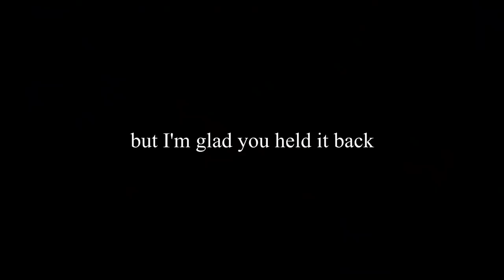kneel before the Power of Stonk